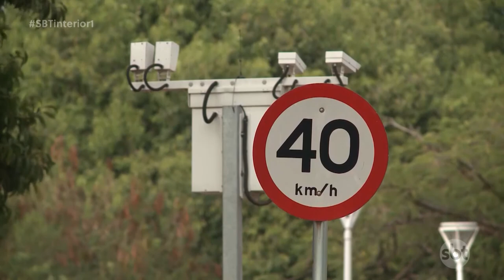Radares Móveis geram polêmica em Rio Preto